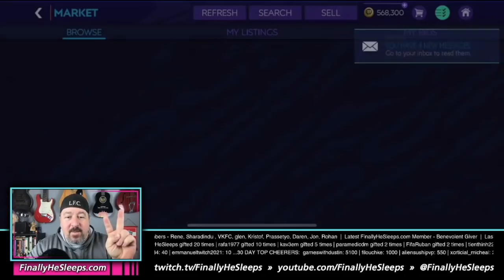FC Mobile (FIFA) - HOW TO MAKE MILLIONS! A Guide to Investing in FC Mobile (FIFA)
This is NOT a Fishing guide.  This is a guide on investing in the FIFA Mobile market to make millions.  Target investing, long and short term investing, positional investments and more.